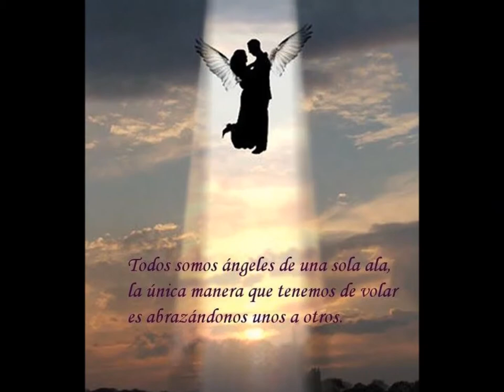Todos Angeles, July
Angelical